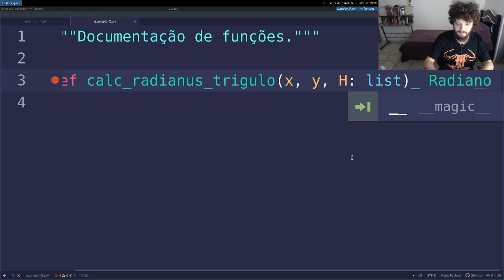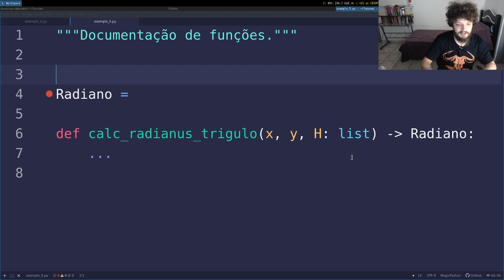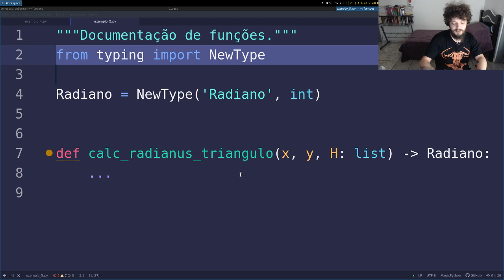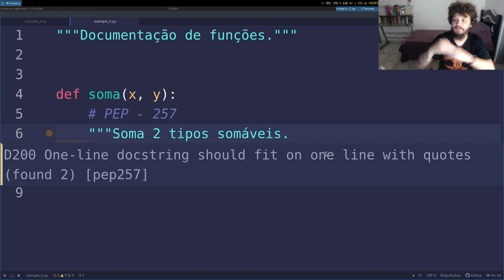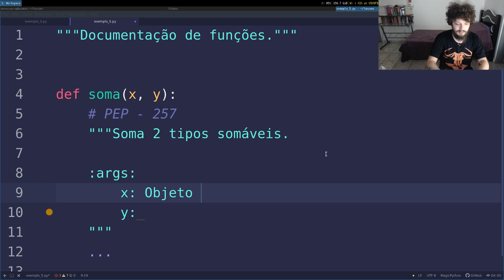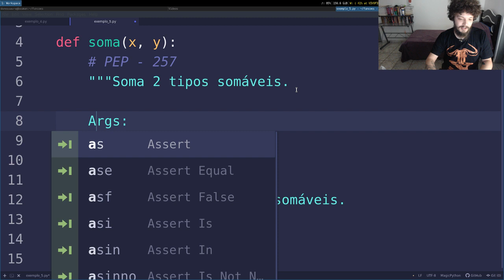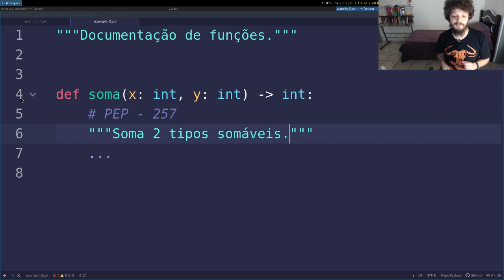Minissérie Pythonica: Funções #5 - Documentando funções com docstrings